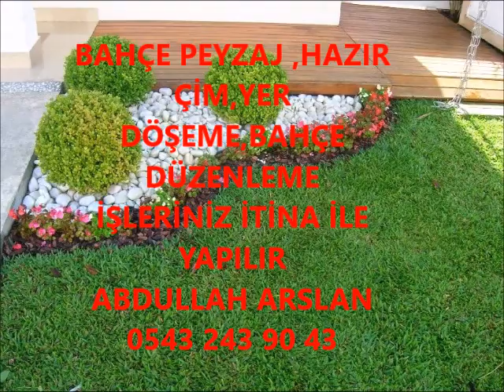ALİAĞA BAHÇE DÜZENLEME ÇİM İŞLERİNİZ İTİNA İLE YAPILIR İLETİŞİM ABDULLAH ARSLAN 0543 243 90 43